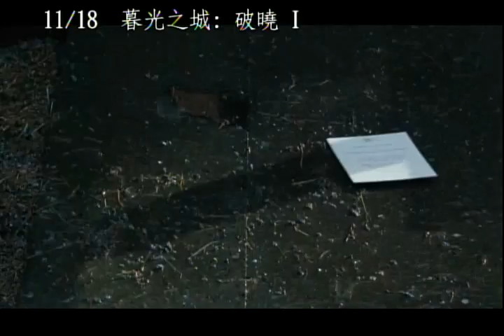《暮光之城：破曉I》前導預告 11/18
映期：2011/11/18
類型：愛情／動作／劇情
導演：比爾康頓【夢幻女郎】
演員：羅伯派汀森、克絲汀史都華、泰勒洛特、達科塔芬妮、艾希莉葛林、
      傑克森雷斯朋

★全球期待【暮光之城】第四部曲，磅礡來襲！
★原班人馬俊男美女聯手，再掀暮光狂潮！
★貝拉、愛德華修得正果，夢幻婚禮大吸睛！